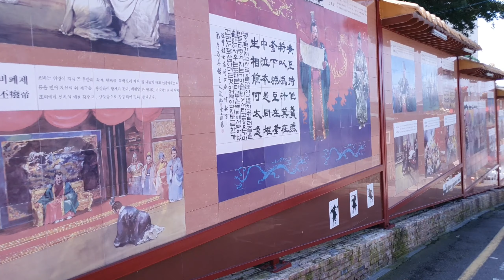Walk with me through the original Chinatown in Incheon 인천차이나타운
Chinatown was first established in 1883, coinciding with the opening on Incheon port, an extension of the Qing Dynasty. Home to authentic Chinese food and the birthplace of jjajang myeon...black bean sauce noodles!
Come take a stroll with me and see some of Korea's history in the present day~